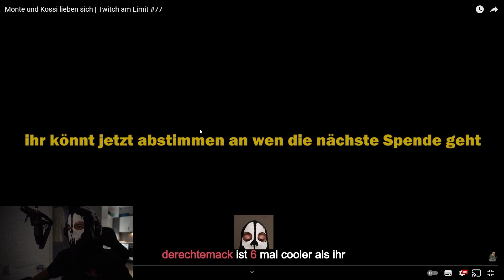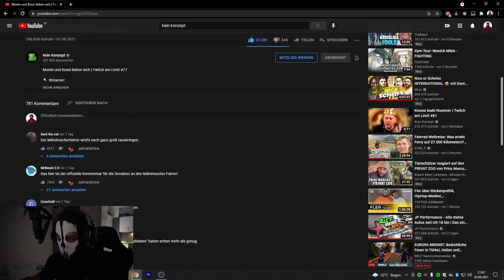MOJI wird schon wieder von NATALIE GEKORBT 😂 | KEIN KONZEPT REACTION